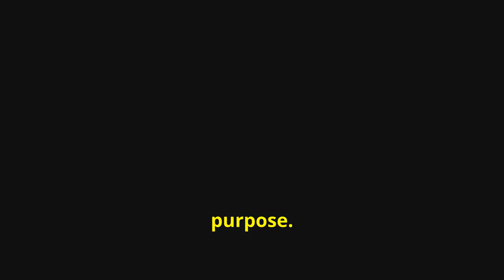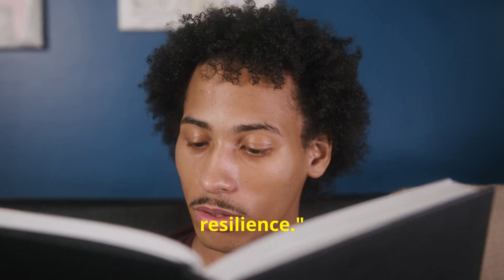Embracing fate with Stoicism - 2,000 years later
Do you ever feel overwhelmed by events beyond your control?

Join me in this video as I challenge myself to embrace fate through the powerful teachings of Stoic philosophy!

Learn how to embrace fate through the wisdom of Stoic philosophy, specifically Seneca's teachings on living a prepared and active life.

Discover practical strategies to navigate life's uncertainties with resilience and grace, and cultivate a mindset that allows you to embrace whatever comes your way.

From 9 June 2024, a new video will be launched daily at 07.00 New York time.